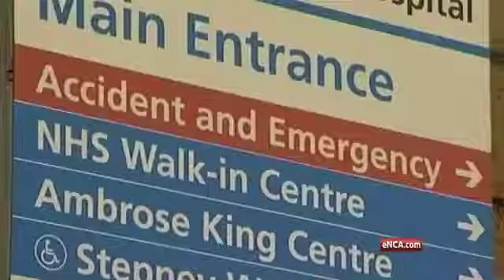Resistance to antibiotics a global threat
Cape Town, 1 May 2014 - The world is facing a deadly post-antibiotic era. A study by the World Health Organisation has found that in many countries, even the most powerful medicines fail to work amongst half the population.